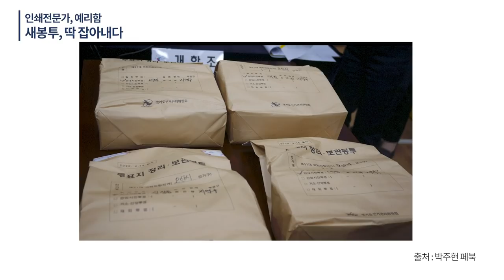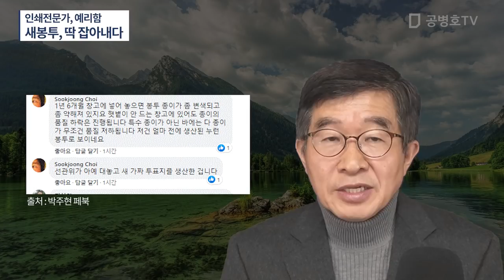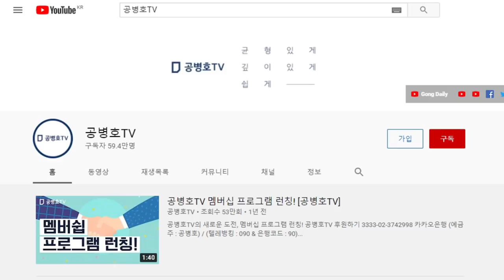누런 색깔의 투표보관용봉투 / "모두 새것이었다" / 인쇄전문가 증언에 주목하게 된다 [공병호TV]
Bitcoin : 3MTW849AkP2ftLeSK2teZHMmzLu7Z83s9U